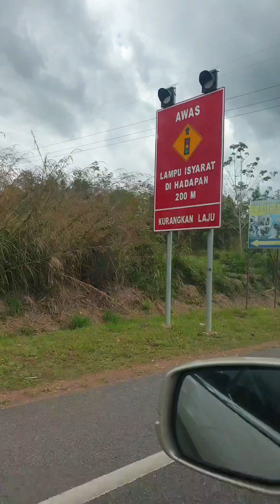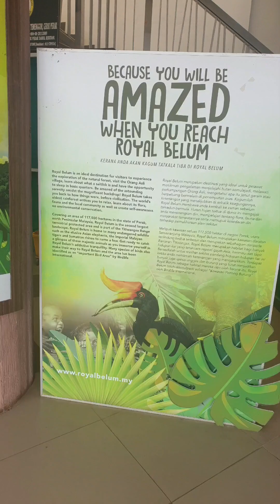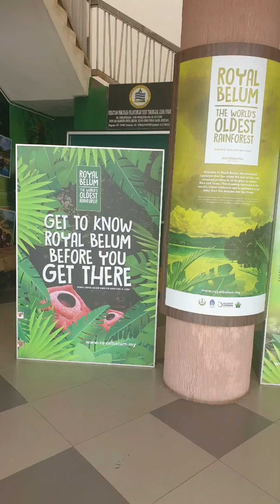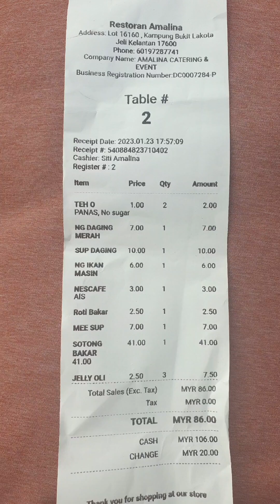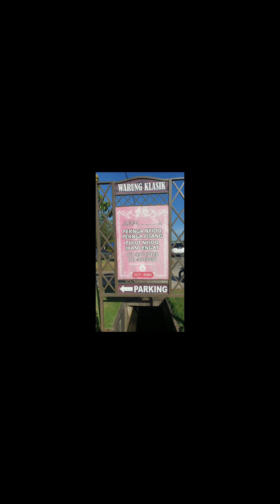Driving East West Highway Alor Setar, Gerik Jeli, Jertih to Kuala Terengganu 23 January 2023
East West Highway
Lebuhraya Timur-Barat
ALOR SETAR GERIK JELI TANAH MERAH JERTEH Kuala Terengganu
7  hours 22 minutes 466 km

Highway in Malaysia

Description

East–West Highway or also known as Gerik–Jeli Highway, Kulim–Baling Highway and Titi Karangan–Gerik Highway, Federal Route 4, Asian Highway Route 140 is the 215 kilometres federal highway constructed by the ... Wikipedia

Constructed: July 1, 1982